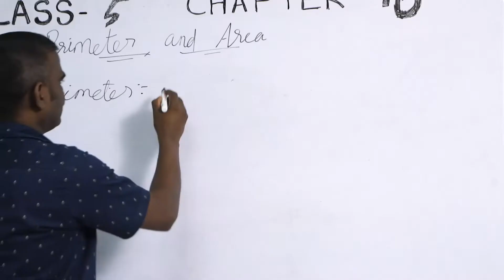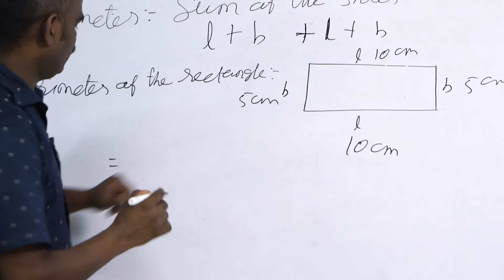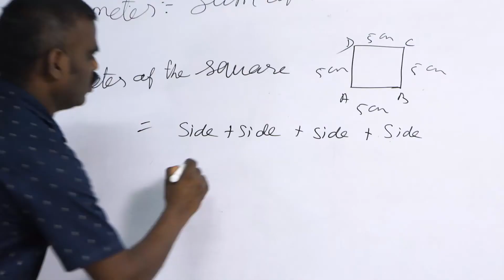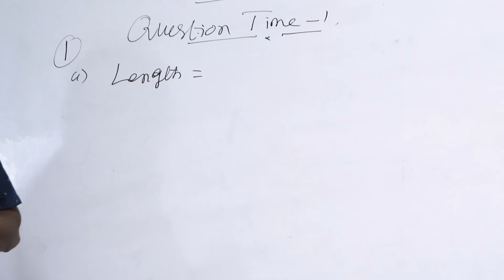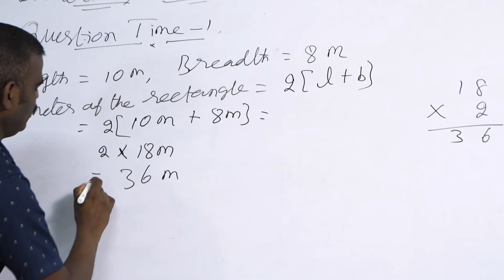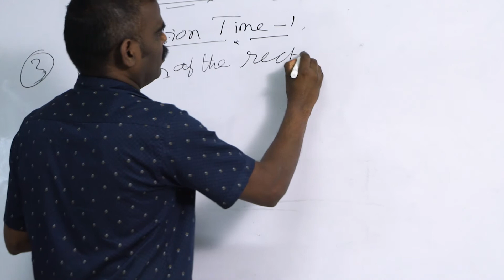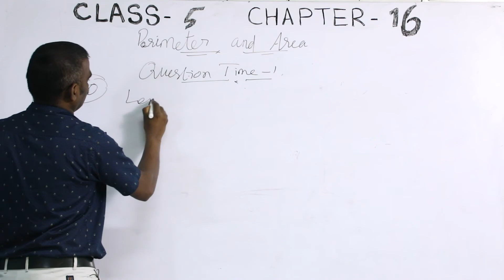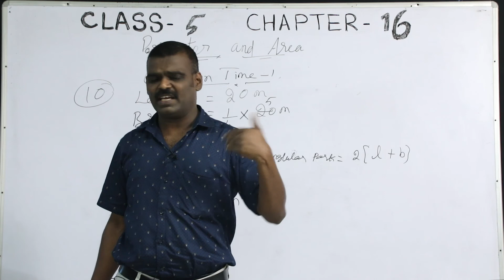Class 5 Mathematics 22 Aug 2020 Topic : Perimeter and Area (Part 1)